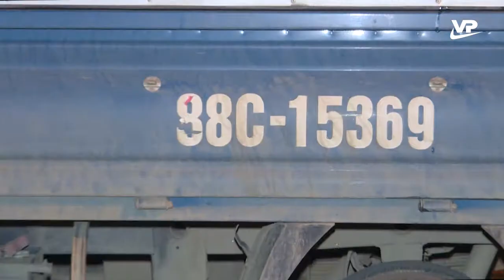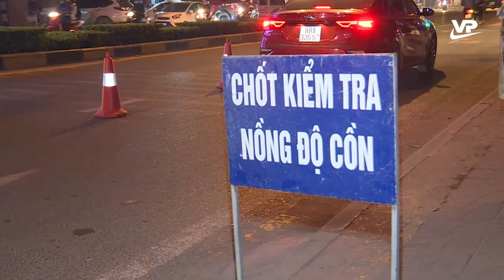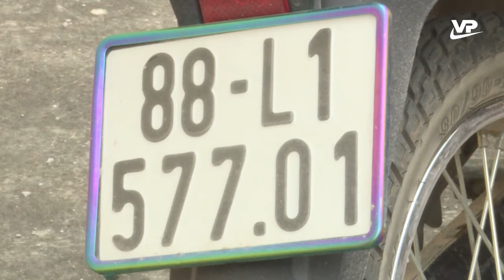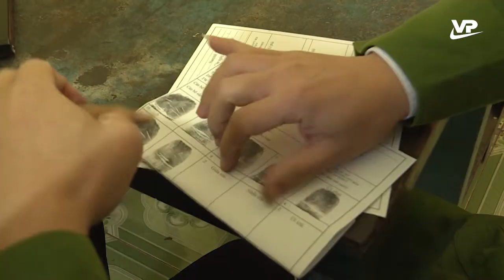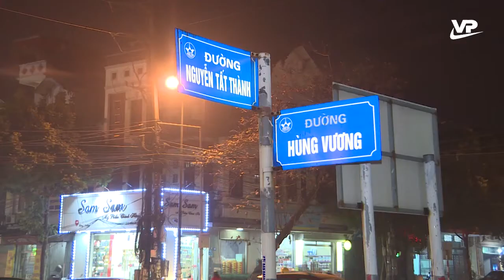An ninh Vĩnh Phúc 16/01/2021